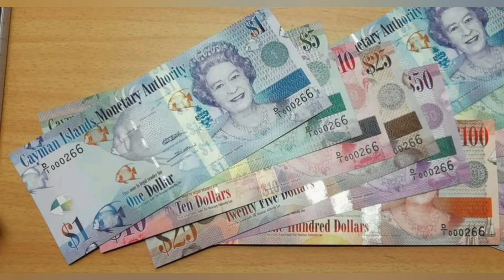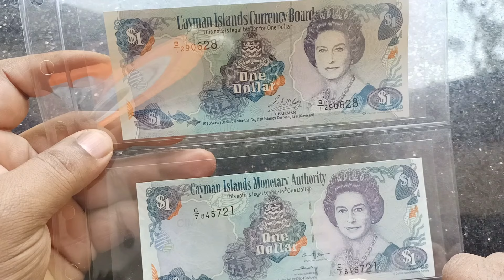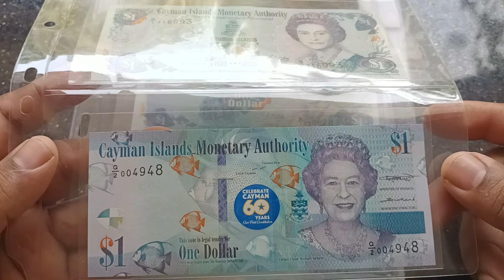JAICK'S STAMP COLLECTION